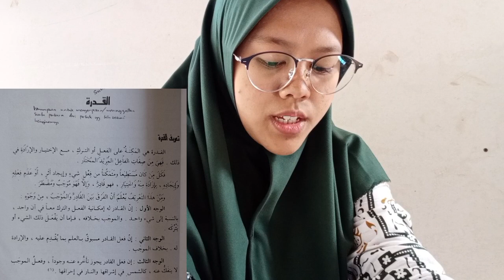"Teks Tentang Qudrah" oleh Sukainah (Musabaqah Ramadhaniyyah - Cabang Qira’ah)